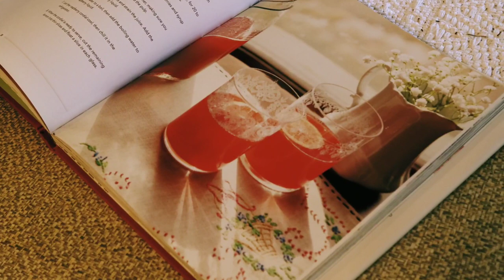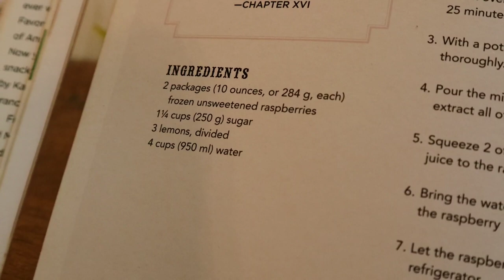Making Homemade Raspberry Cordial